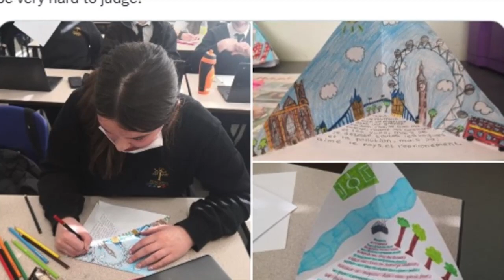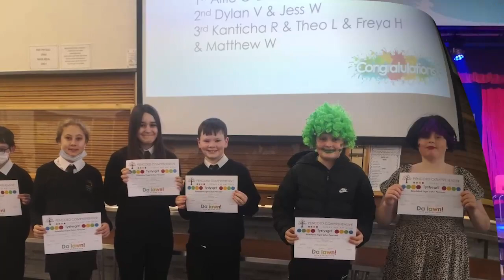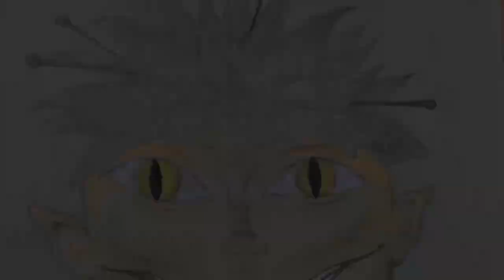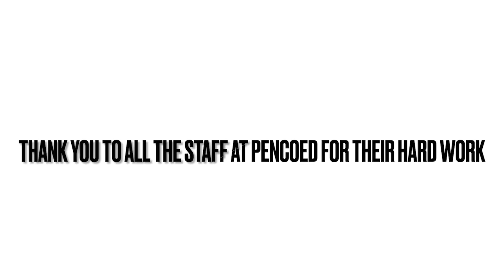Pupil Achievements 2022